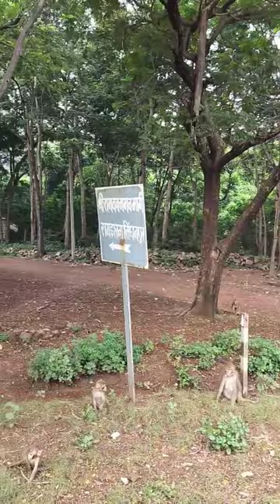at ramjharna Raigarh